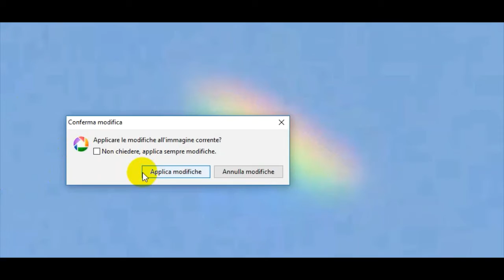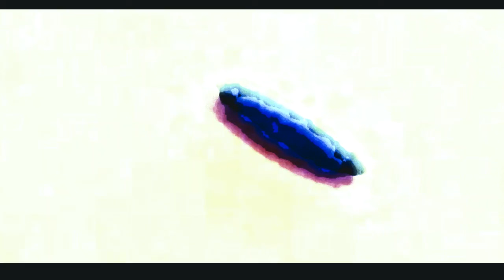Ufo arcobaleno foto di Cartaestelar Orion